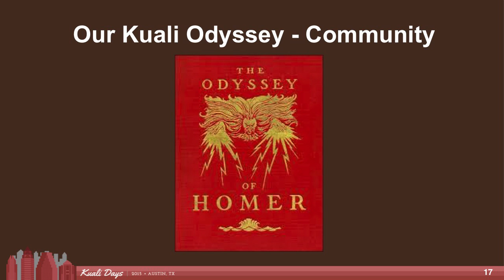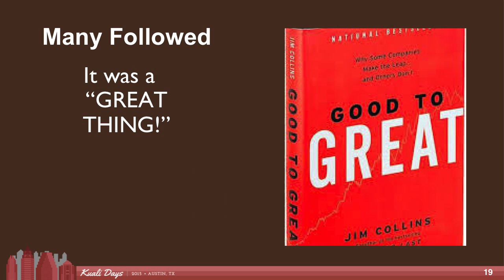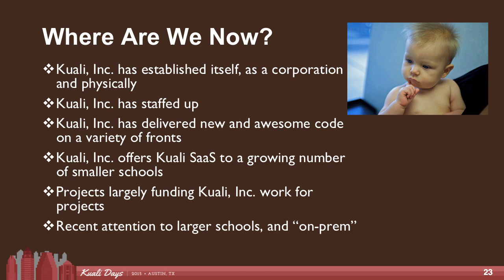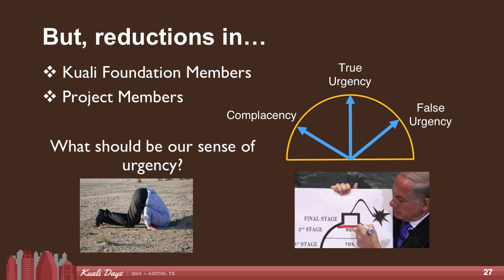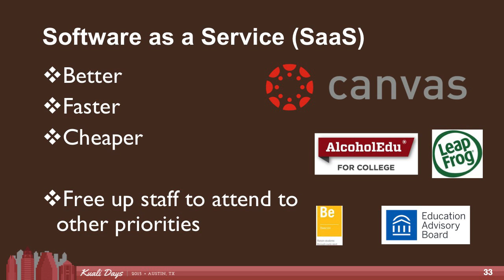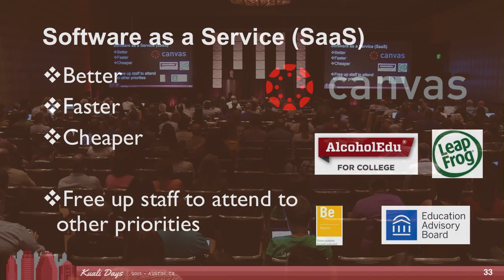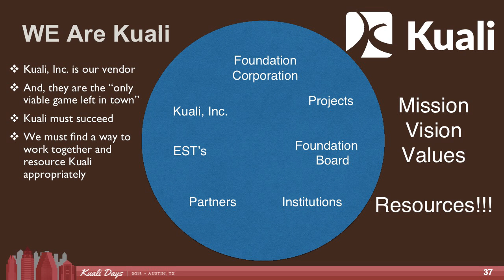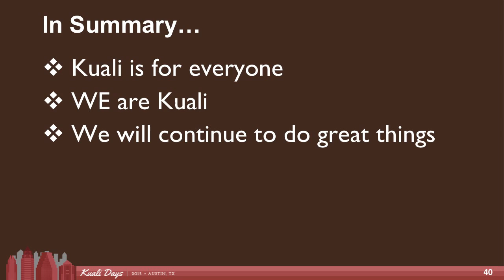Kuali Days 2015 Plenary Keynote: Pat Burns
Plenary keynote from Kuali Days 2015 in Austin, TX, Wednesday, November 11, 2015.

Pat Burns, Vice President for Information Technology and Dean of Libraries, Colorado State University discusses CSU's "Odyssey" and reaffirms that WE are all Kuali.